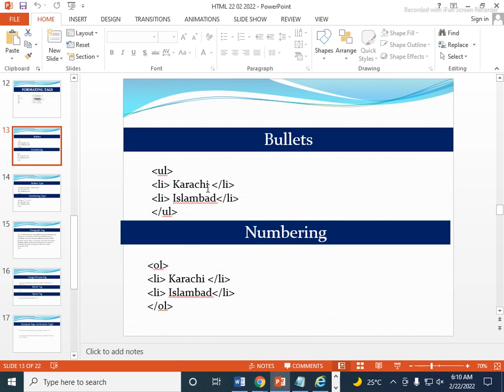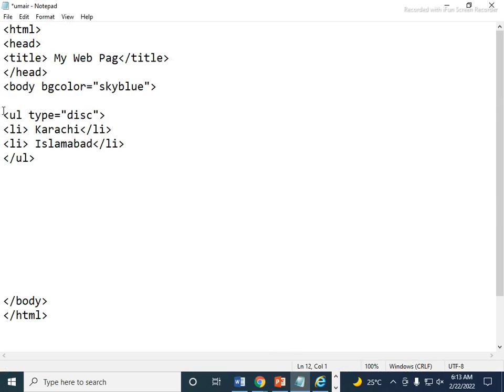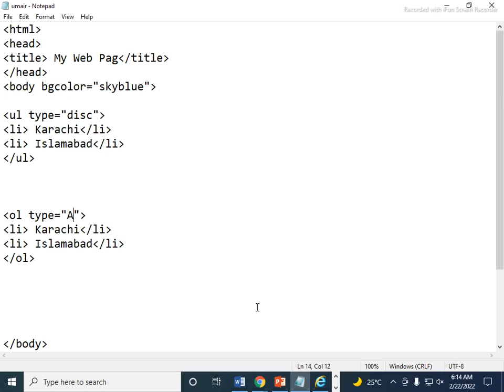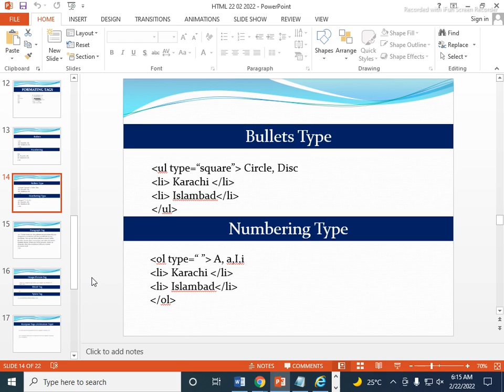html bullets numbering tags html lecture 6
My dear all respected viewers,
In this video you will be learn bullets and numbering tags in html. After seen my video lecture of html bullets numbering tags html lecture6. Thanks my all viewers and specially thanks of YouTube.